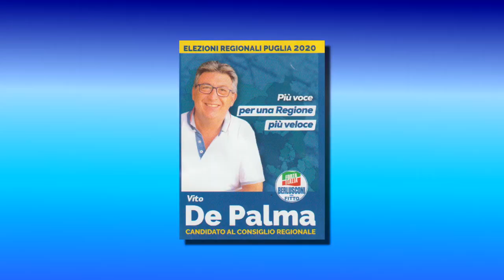LE RAGIONI DEL SOSTEGNO A RAFFAELE FITTO - VITO DE PALMA (CANDIDATO CONS. REG. FORZA ITALIA)